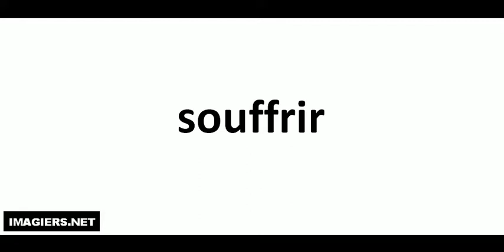French pronunciation = souffrir